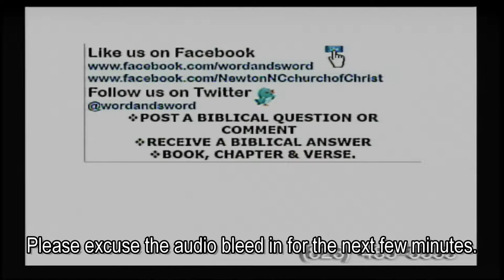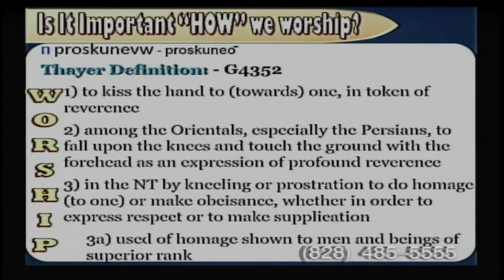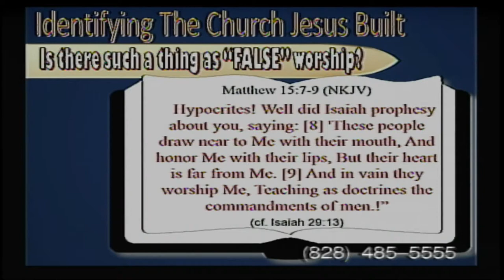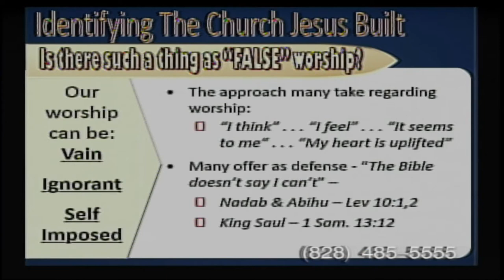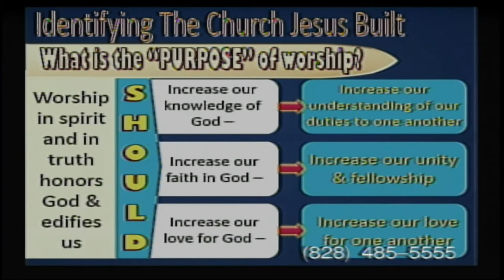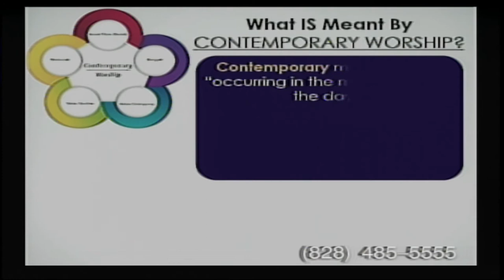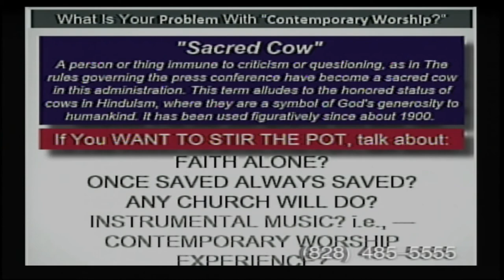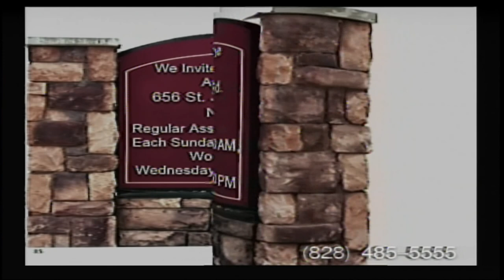Why Contemporary Worship Is Not OK Stan Adams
Why Contemporary Worship Is Not OK
Stan Adams